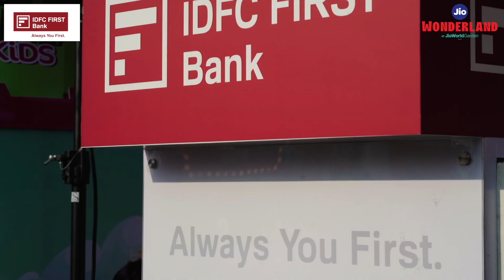IDFC First Bank | Jio Wonderland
Superheroes, assemble! IDFC First Bank's mission is to touch the lives of millions of Indians in a positive way, just like your favorite superheroes!
Here's a glimpse of their booth at JioWonderland